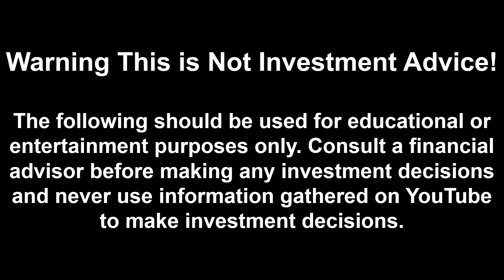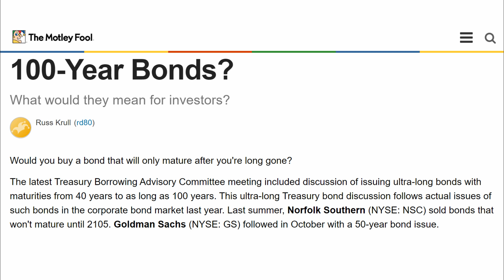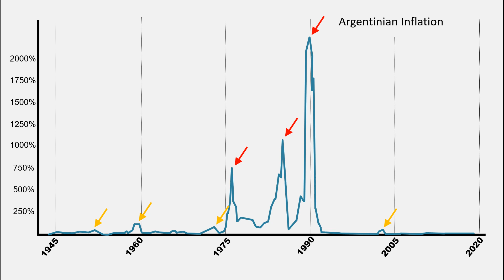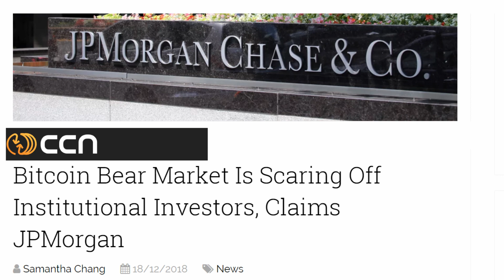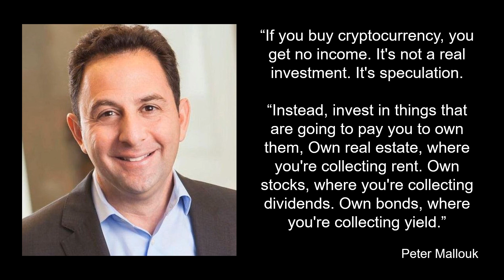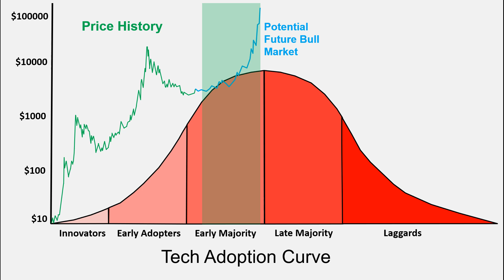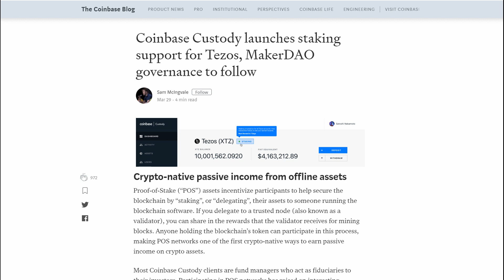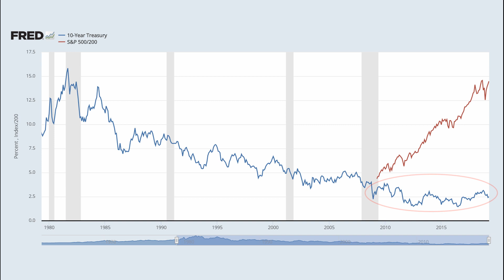The Opportunity of Return on Crypto and Proof of Stake in the Upcoming Bull Run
for the use of their great graphics!

The lack of return on crypto currencies is often cited by financial elites as the reason not to get involved, but proof of stake tokens do provide a return, and the ignorance around these returns may be a big opportunity.